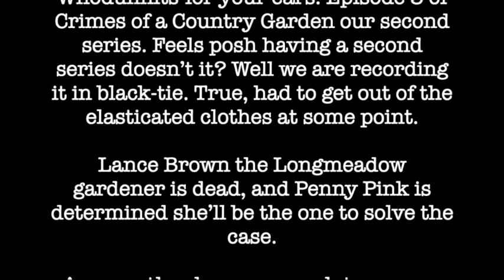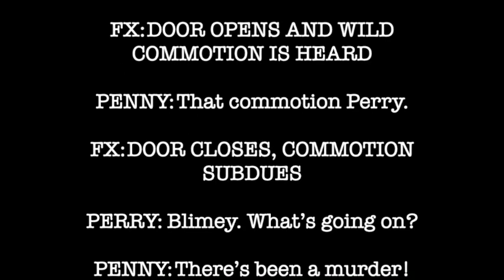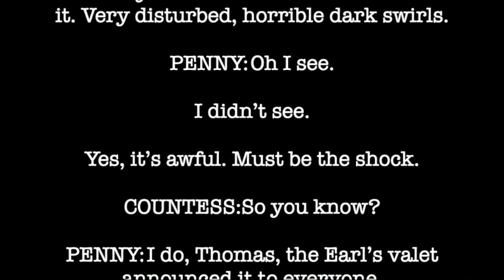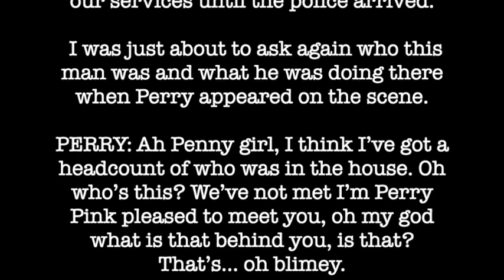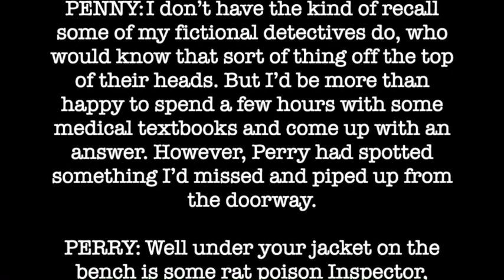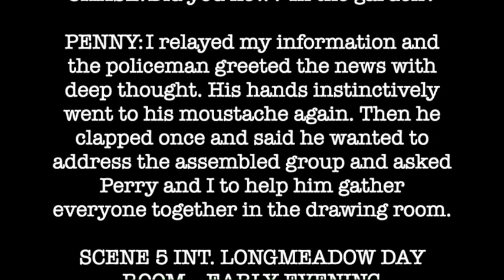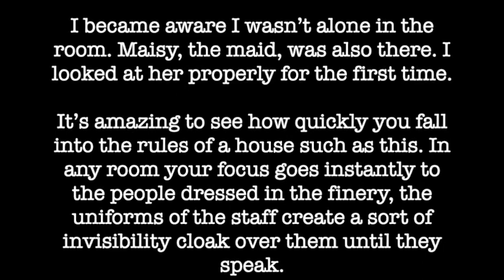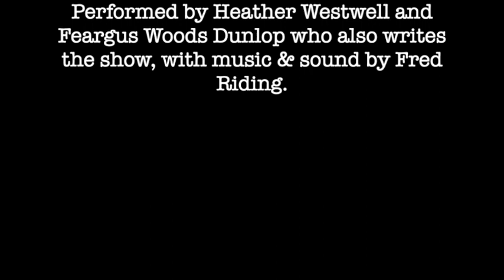Crimes of a Country Garden - Episode 3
The police arrive on the scene in the form of the gruff Inspector Chase. Penny is determined to solve the case before he does and team him a lesson about underestimating women.